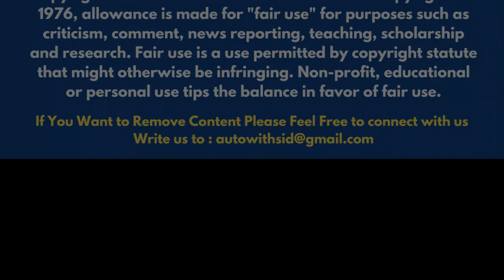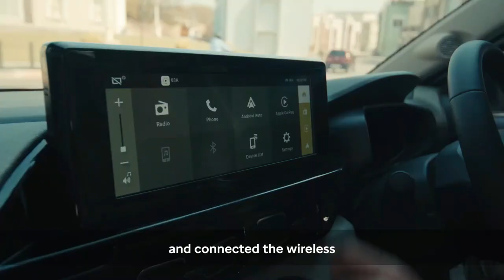🔥Creta ke Kimat Me Range Rover Ke Maje🔥 Sorry Creta Seltos | 2023 Citroen C3 Aircross Launch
In case I Forgot to Give you Credits or You Want to remove your Content then please feel free to write to : I will definitely Get Back to You...